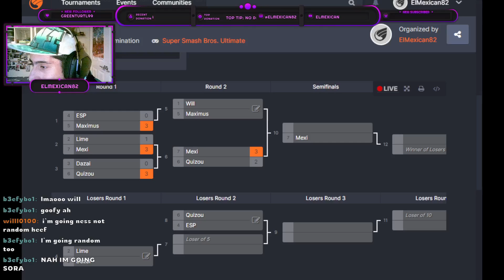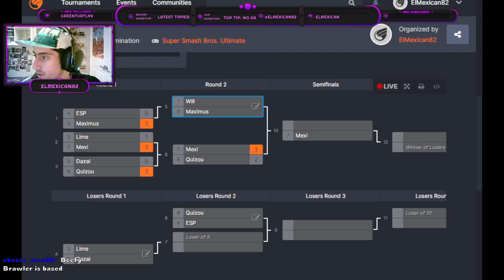Spilt Milk Mini-Bracket #1 - Winners Round 2: Will (Ness/Daisy/Lucina) VS Beef (Sora/Mii Brawler)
This is a segment of a Twitch stream one of multiple I do each week, come join the FELLAS!!

Also on Winners Round 2, chat saw the well-rounded Will challenge the brilliant Beef

Thumbnail designed by Lime (thanks, Lime!)